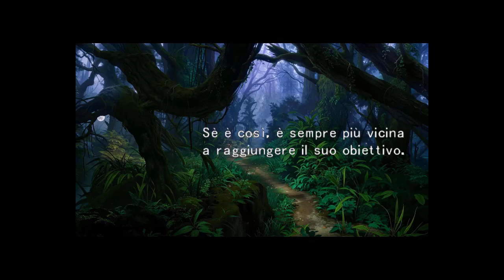RECAP SEASON 2 - ALTERNATE DESTINY - The Rebirth of Final Fantasy VIII 😏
⚠️⬇️ ATTENZIONE LEGGERE QUI ⬇️⚠️
Ogni tanto i fans sanno scrivere i "remake/reboot" meglio degli scrittori ufficiali. E non lo dico per lodare me o il mio lavoro, ma perché effettivamente non ci voleva tanto per fare meglio di FF7 Remake / Rebirth.
In primis ci deve essere sempre la passione e l'amore per l'originale. Il fan service ci sta, ma deve venire dopo tutto il resto e amalgamarsi bene con tutto il resto.
Fine della polemica.
Grazie a tutti per il sostegno a queste 2 stagioni. Scusate per il video troppo lungo.

(FF8) [HD] [Hack/Mod] [ENG sub / ITA]

English subtitles are available (Automatic Translation)
I explain here some of my choices in writing the "rebirth" of Final Fantasy VIII